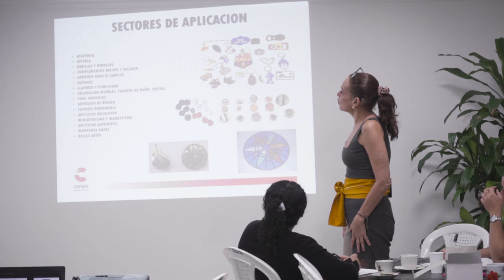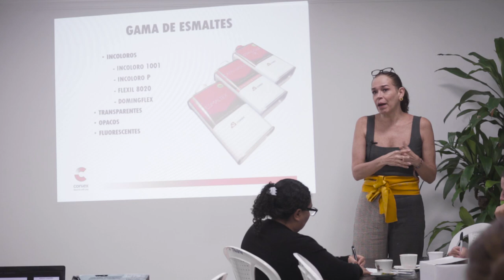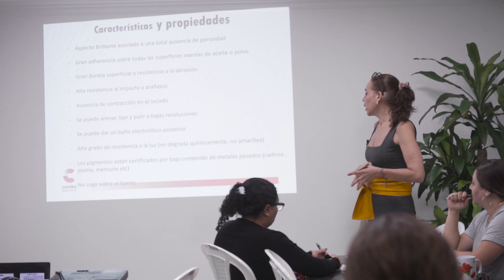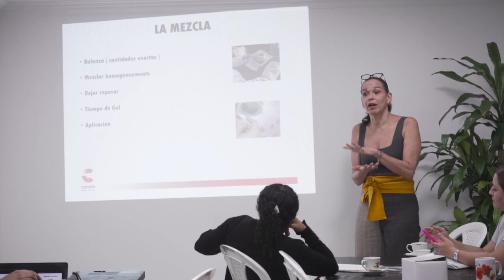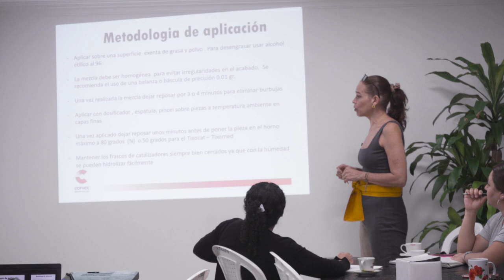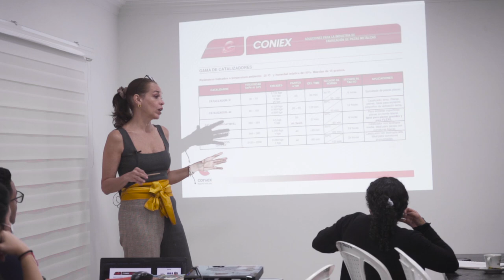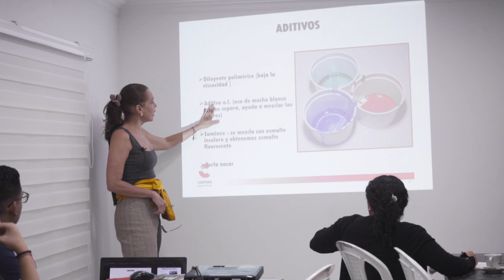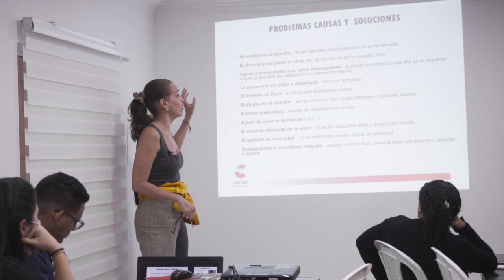✨ Como usar RESINA EPOXI en BISUTERIA Y JOYERIA - RESINA EPOXI CONIEX ESMALTEX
Capacitación Esmaltex
Para ver adquirir el producto, puedes dar click en este enlace